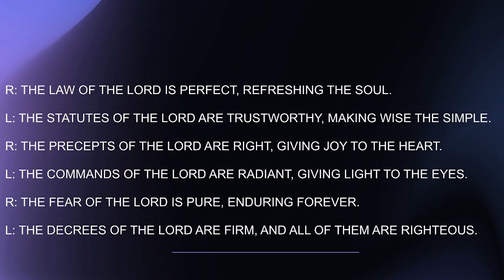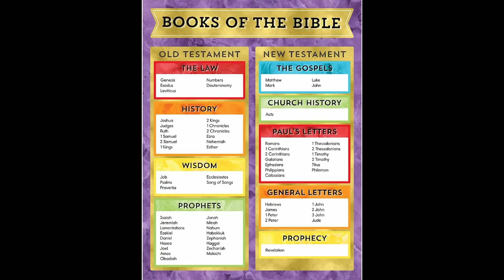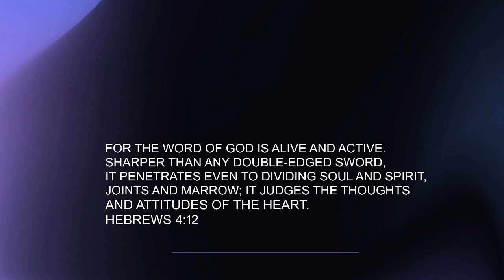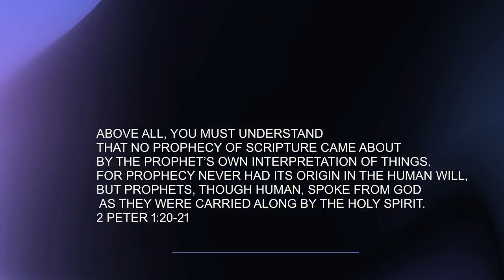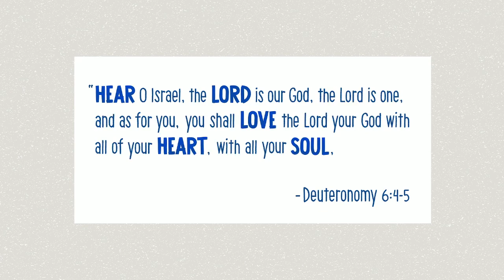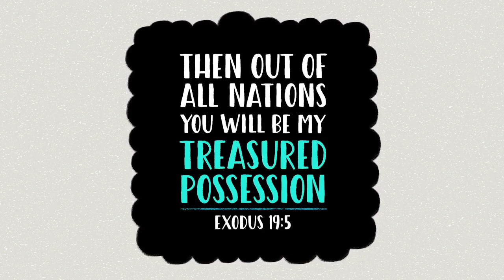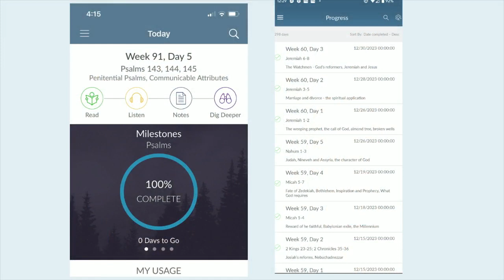The importance of God's Word